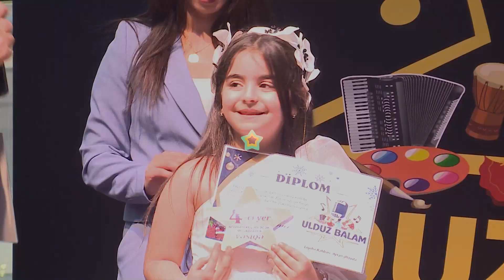Ulduz Balamın balaları təltif olundu.